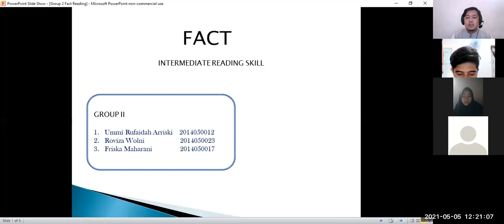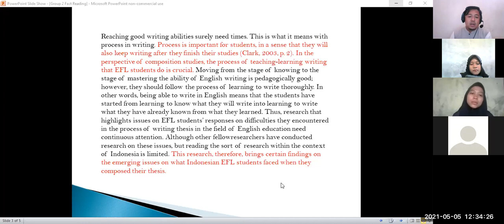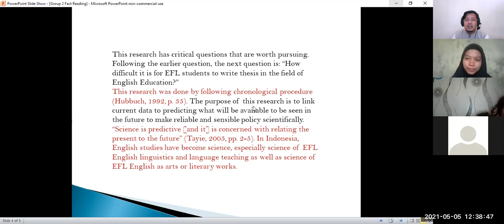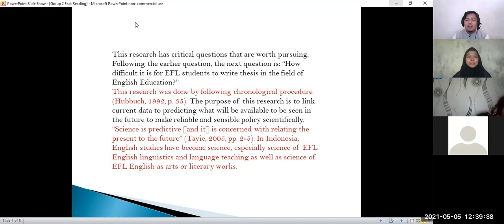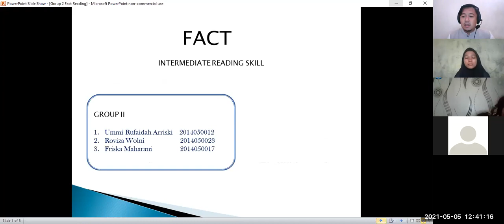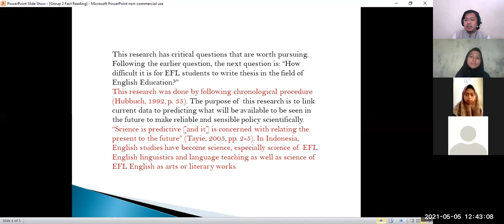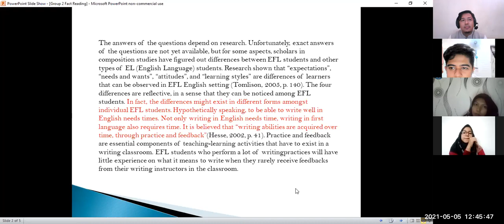[TBI-A] Intermediate Reading Skills - Group 2 - FACT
This video is a recorded version of an online learning process for the Intermediate Reading Skills course in Tadris Bahasa Inggris of UIN Imam Bonjol Padang. This video is uploaded to YouTube in order for students to be able to access the learning material. Besides, comments and feedbacks from general viewers are welcome to enrich the learning material in this video. Duration might be short due to the limited amount of time when the class used the Zoom application. Group 2 presentation and discussion spent almost 40 minutes.

This online classroom learning took place on May 5, 2021, in the Even Semester of the 2020/2021 academic year.